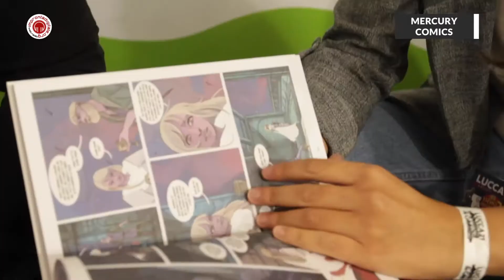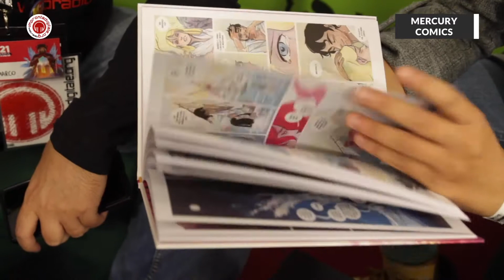Intervista a Gaia Cardinali per Leonessa di Dordona, Tunué - LuccaCG21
Una ragazza che non accetta le costrizioni dettate dalle tradizioni e si ribella: accadeva nel 700 e accade ancora oggi.

Ci racconta questa storia Gaia Cardinali disegnatrice di "Leonessa di Dordona" per Tunué

Lucca Comics & Games